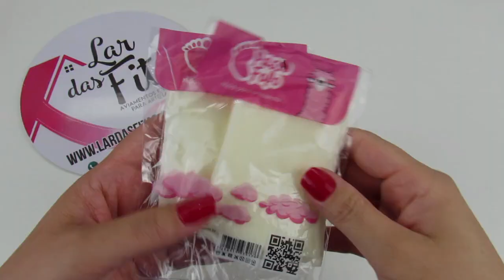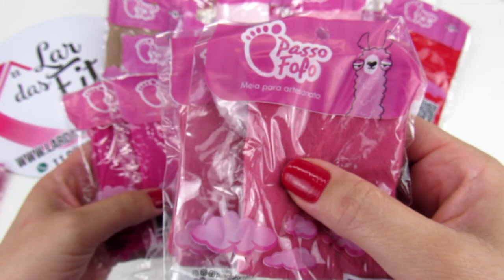ONDE COMPRAR MATERIAIS PARA FAZER LAÇOS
💡 Acesse já!

🎀Olá!! Seja bem vinda(o) ao Arte&Acessórios!!😍😀
Neste canal você encontra:
Tutoriais completos sobre a produção de faixas, tiaras e outros acessórios decorativos para bebês e outros acessórios infantis, que você vai se encantar!!😍🎀

🎀Aprenda a confeccionar as mais lindas faixas para bebês de diferentes tamanhos e modelos e acessórios para bebês do ZERO, mesmo que nunca tenha feito um artesanato na vida! Você vai se surpreender!!

🎀Então, confira este curso maravilhoso que preparei com todo carinho pra você!!

😍MEU NOVO CANAL INFANTIL INSCREVAM-SE LÁ MEUS AMORES!!!💖😍
LINK DO NOVO CANAL BABY ALIVE KIDS: